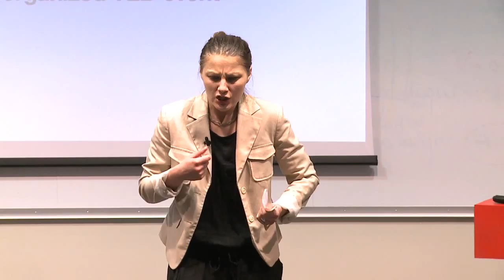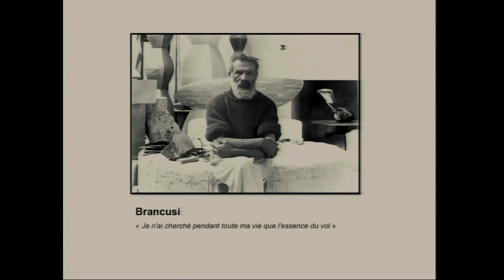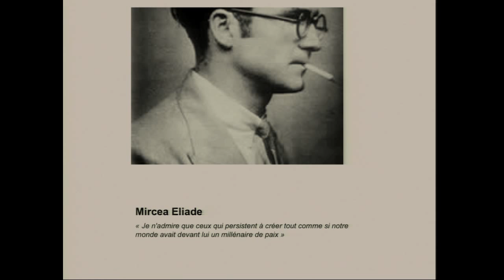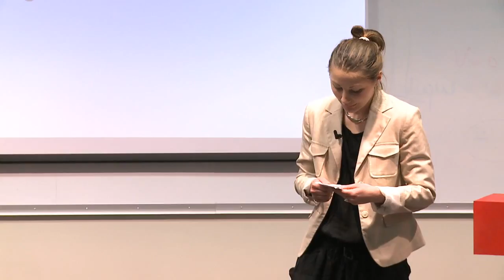Letʼs talk about Romania, innovation and France: Casandra Paun at TEDxStrasbourgUniversite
Casandra Paun est roumaine, elle vit en France où elle prépare un doctorat en droit, et elle vient nous parler des préjugés auxquels elle fait face tous les jours.